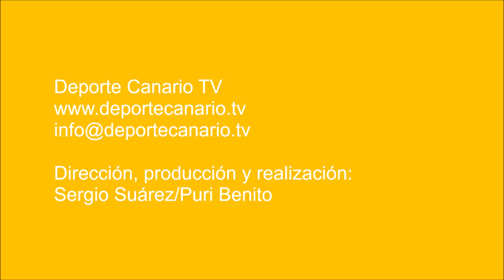El Arucas se durmió en los laureles y pasó lo que pasó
Arucas CF 2 - Estrella CF 4. Jornada 27. Interinsular Preferente Las Palmas. Campo de Fútbol Tonono I. Arucas.

El Estrella tumbó al Arucas CF de la manera más dulce de todas. Resurgiendo de las cenizas de una primera parte desastrosa, remontando un marcador en contra en campo visitante y dando lecciones de atrevimiento y osadía a unos locales que acabaron sin saber cómo responder. Y perdiendo los papeles.

Acabada la primera parte, los dos goles de Rubén Pulido y la inseguridad en defensa del Estrella parecía adelantar un duro castigo para los de Sardina del Sur. Pero el Arucas entró en modo contención y sólo fue ofensivo a la contra y a ratos.

La perseverancia de los verdes y el desparpajo de Said (Estrella CF) hicieron caer los goles uno tras otro ante un Arucas que no daba con las revoluciones mínimas para parar a los sureños.

Said fue el héroe de la noche con tres goles que marcaron la diferencia.

Una victoria que le vale al Estrella mantenerse en la senda del ascenso tras la derrota del CD Maspalomas en casa ante la UD Guía.